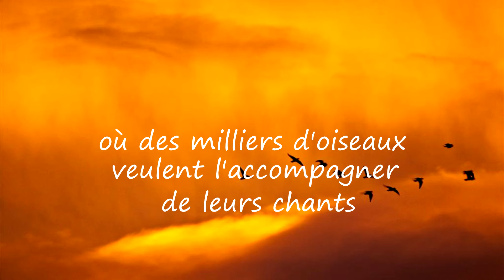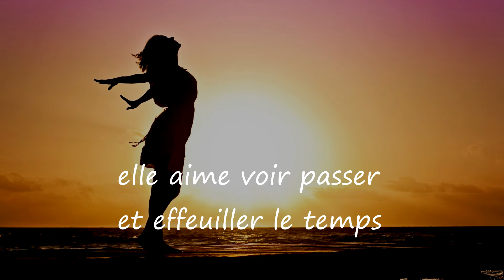Amour - Gils picot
Amour
texte : Gils picot
produit par : oxygen records